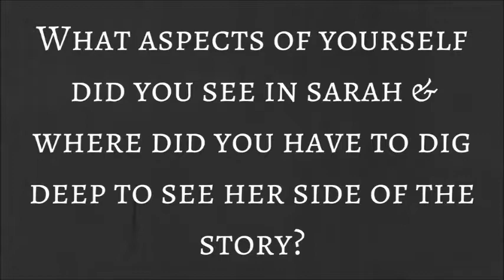Micky Rose Interview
Playing Sarah Kirkpatrick, John Simpson's mother, is one big responsibility to take on. See how our lovely Micky Rose approached it and what she discovered along the way.

DATES
Wed 24th May - 11am & 7:30pm
Thurs 25th May - 11am
Fri 26th May 11am & 7:30pm
Sat 27th May - 2pm

Adult: $30
Conc/Senior: $22

Director & Editor: Katharine Babatzanis
Graphic Design: Katharine Babatzanis & Don Ezard
Photography: Jenny Bryant